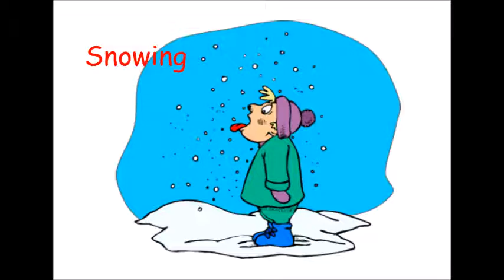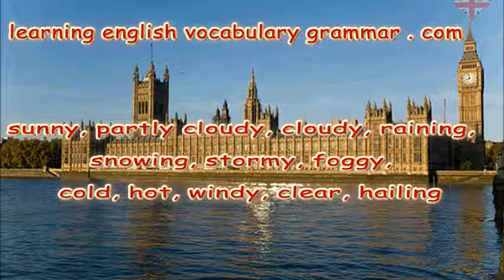Weather vocabulary video learning English basics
Learn Weather vocabulary using lists and pictures. Learn to talk about the weather. English basics